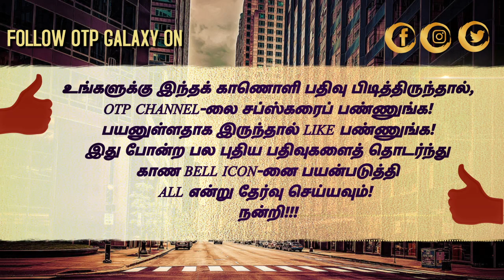இத வைச்சு நிறைய பிரச்சனை ...? | Raavana Kottam Team Interview | Shanthanu | Kayal Anandhi | Vikram